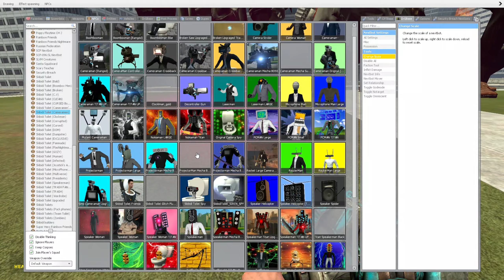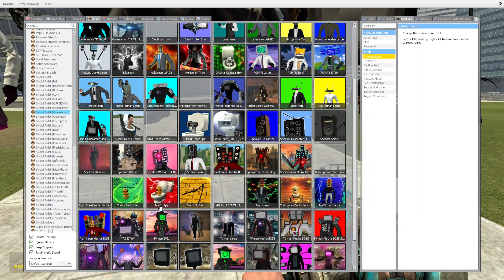SCIENTIST INVENTOR SKIBIDI TOILET VS ULTRA TV MAN, TITAN CAMERA MAN AND TITAN SPEAKER MAN In GMOD!